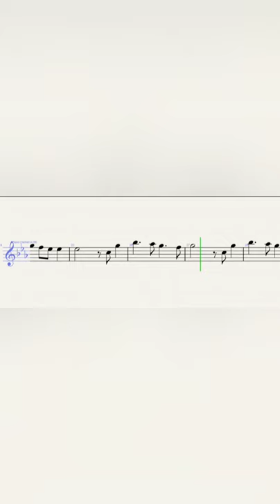The Kid LAROI, Justin Bieber – Stay – Alto Saxophone Sheet Music